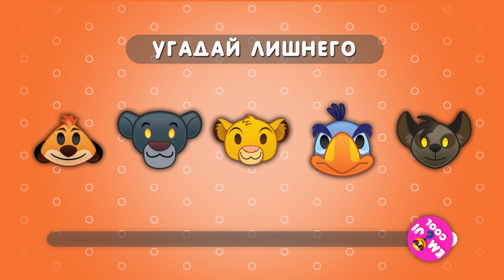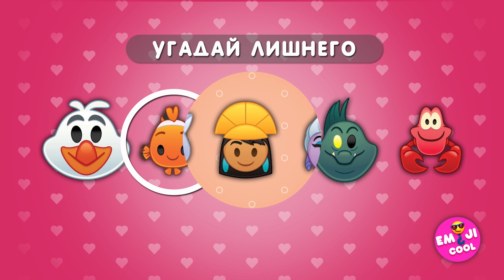УГАДАЙ КТО ЛИШНИЙ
В этом видео тебе необходимо из 5 Disney Emoji Blitz выбрать того, что не является персонажем мультфильма для остальных.